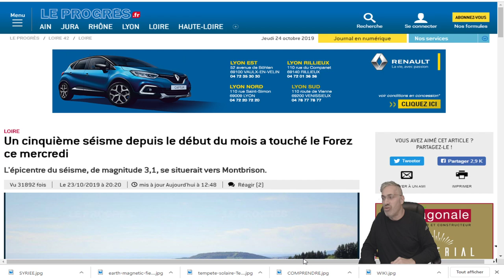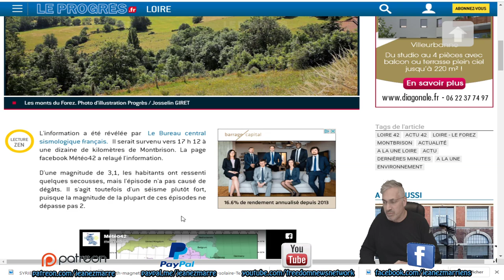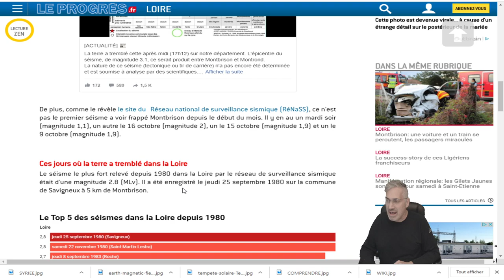DERNIÈRE HEURE;Un cinquième séisme depuis le début du mois a touché le Forez ce mercredi,3.1